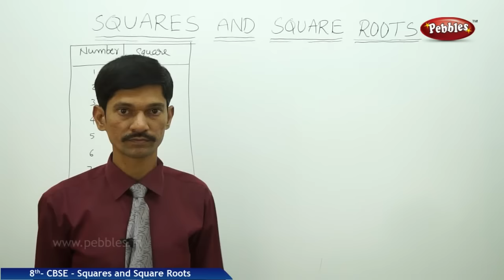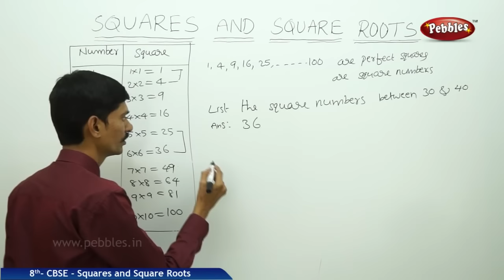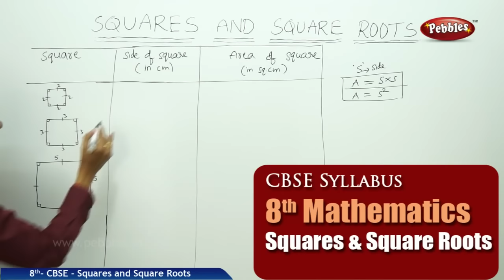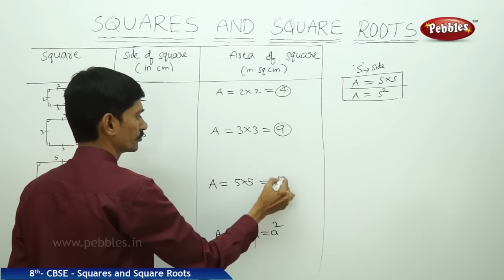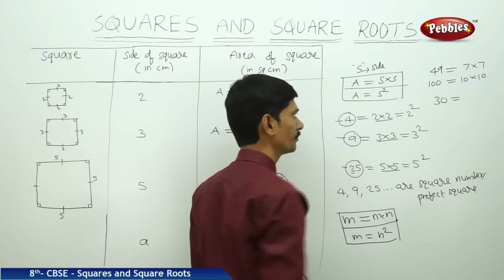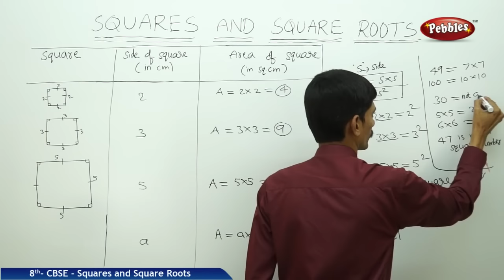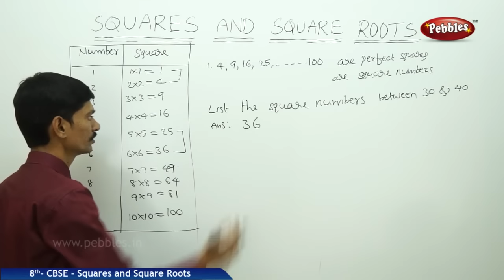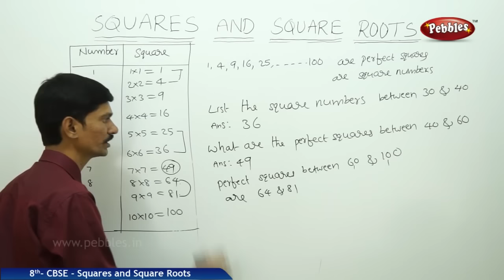Squares and Square Roots | Class 8th Mathematics | NCERT | CBSE Syllabus | Live Videos